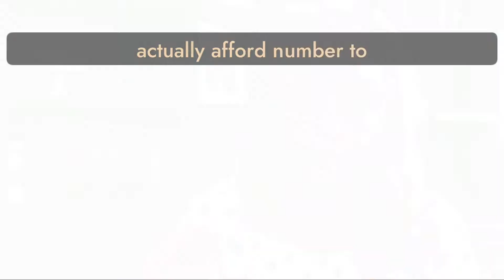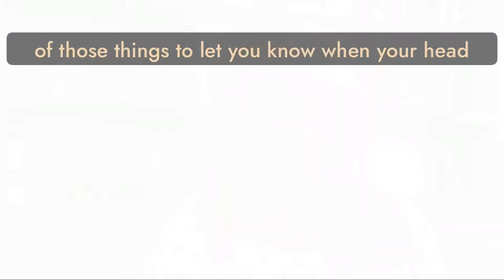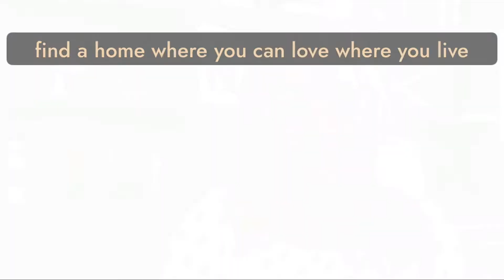Choosing the Right Home for You | Tisch Talks #38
How to be sure you are choosing the right home for you and your family.  Paula talks about 5 key things you should do when searching the Huntsville Alabama area for the right home.

Paula Tisch, REALTOR, North Alabama
InTown Partners, KW Huntsville

SEARCH all homes for sale in Huntsville, Madison County, and all of North Alabama